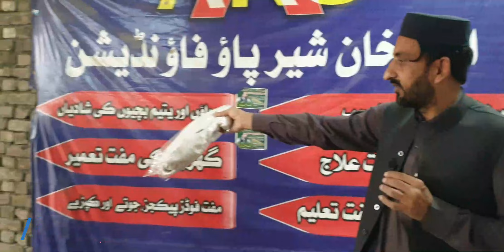DE KHANADAN SRA MADAD - ALAF KHAN SHERPAO